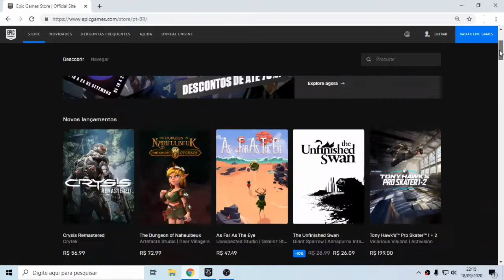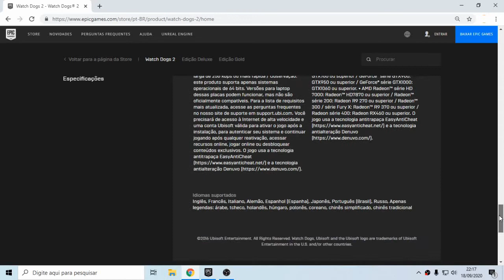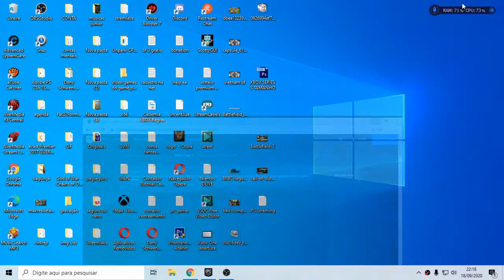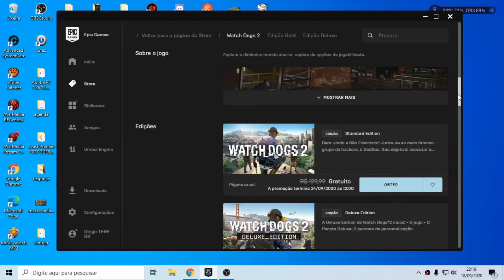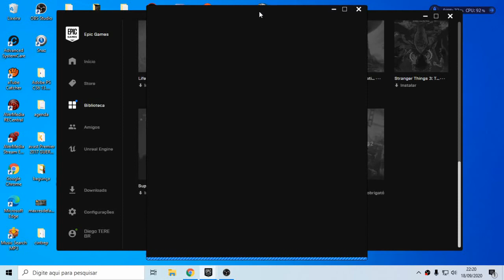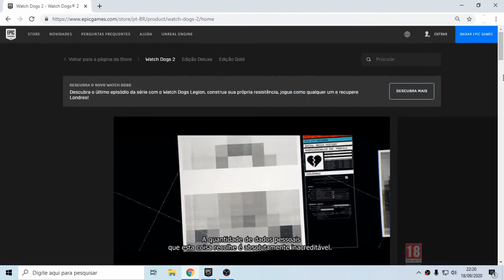Watch Dogs 2 GRÁTIS na Epic Games Corre que da tempo!!! (LINK NA DESCRIÇÃO)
Especificações
---Mínimo---
Sistema Operacional
Windows 7 SP1, Windows 8.1, Windows 10 (apenas versões de 64-bit)

Processador
Intel Core i5 2400s 2,5 GHz, AMD FX 6120 3,5 GHz ou superior

Memória
6 GB de RAM

NVIDIA GeForce GTX 660 com 2 GB de VRAM ou AMD Radeon HD 7870, com 2 GB de VRAM ou superior - Veja a lista de compatibilidade*

Rede
Conexão à Internet de banda larga

Armazenamento
27 GB de espaço disponível

Placa de som
Compatível com DirectX usando os drivers mais recentes.

---Recomendado---
Sistema Operacional

Processador
Intel Core i5 3470 3,2 GHz, AMD FX 8120 3,9 GHz

Memória
8 GB de RAM

NVIDIA GeForce GTX 780 | AMD Radeon R9 290, com 3 GB de VRAM ou superior - Veja a lista de compatibilidade*

Armazenamento
27 GB de espaço disponível

✅ Gametag: Diego TERE BR

💰Use o PicPay para pagar amigos, boletos, recarregar o celular, Steam e muito mais. Ao criar sua conta, insira o meu código, 71DFAB, e ganhe de volta os primeiros R$10 que você gastar usando seu cartão de crédito. Baixe agora!

💰Ganhe R$ 20 utilizando o PagBank através de meu link de indicação

🏆Com 1 Real você pode ajudar a melhorar canal e até ter sorteios, fico muito grato pela colaboração de vocês 👍